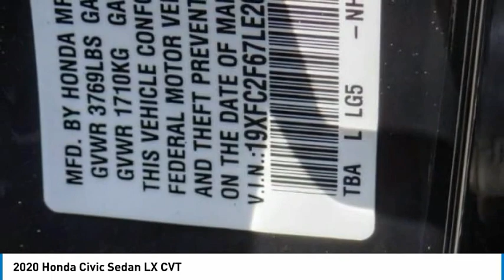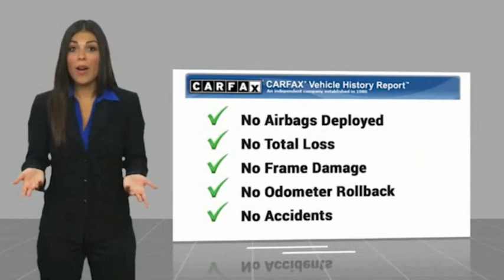2020 Honda Civic Sedan TA10815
2020 Honda Civic Sedan LX CVT

1271 S. Auto Center Dr.

2020 Honda Civic CVT 2.0L I4 DOHC 16V i-VTEC 30/38 City/Highway MPG Clean CARFAX. Financing available on approved credit. Trade-ins accepted. Subject to prior sale. All Pricing and Advertised Prices for any/all vehicles offered for sale does not include dealer installed accessories which can be purchased for an additional cost. No sales to Dealers, Brokers or Exporters. For out of state purchase, customers must be present to purchase. If shipping is required, dealership must facilitate; no exceptions. Prices are plus government fees and taxes, any finance charges, $85 documentary fee, $29 electronic registration fee, any emission testing charge and $1.75 per new tire state tire fee. We make every effort to provide accurate information, but please verify before purchasing. Images, prices, and options shown, including vehicle color, trim, options, pricing and other specifications are subject to availability, incentive offerings, current pricing and credit worthiness. Images are for illustrative purposes only.